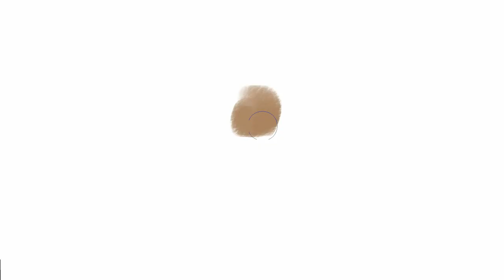TIMELAPSE / " HEY POODLE! WHAT ARE YOU DOING NOW. " - poodle in cream town / DRAWING PUPPY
This is the first poodle in Cream Town.
Please welcome everyone ❤️